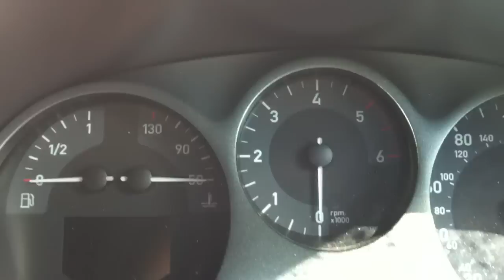How to reset service light in 2006 seat leon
Reset service light